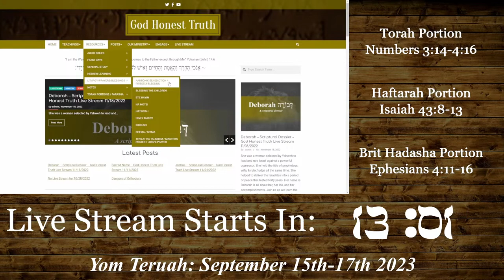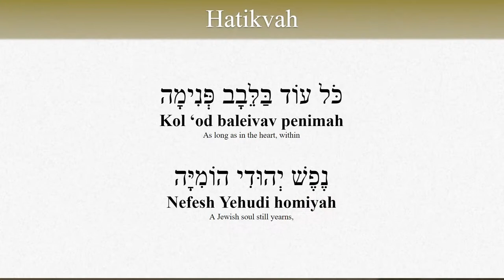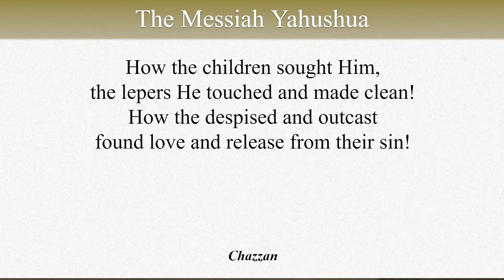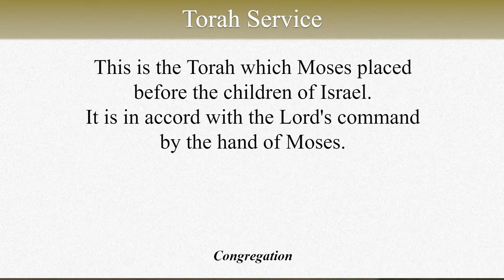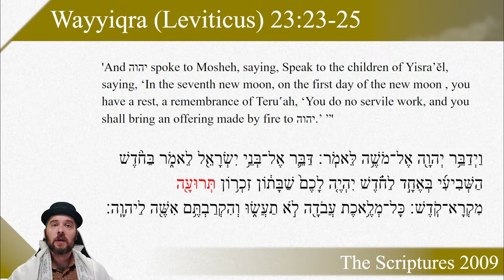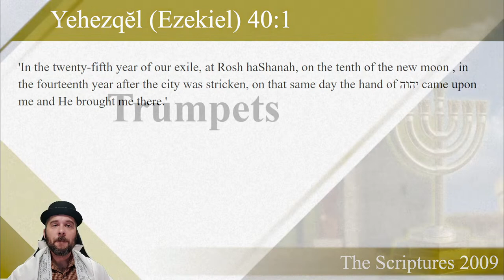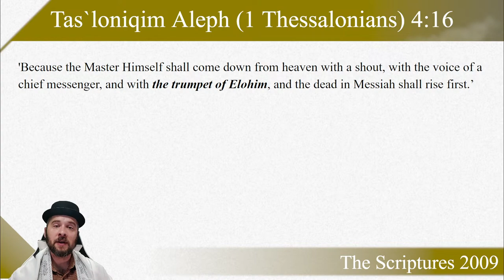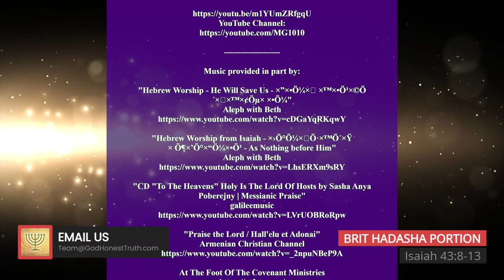Yom Teruah - Feast Days - God Honest Truth Live Stream 09/01/2023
It’s the day of shouting, the day of trumpets, the feast of trumpets: it’s Yom Teruah! It is sometimes incorrectly referred to as Rosh Hoshannah, but in scripture it is referred to as Yom Teruah. Join us in this teaching as we learn about one of Yahweh’s moedim. Take part with us as we learn the truth: the God Honest Truth.

Video Chapters:
0:00 Countdown
 Start of service
 Hatikvah
 Sh'ma
 Announcements
 The Messiah Yahushua
 Tefilat Ha Talmidim
 Torah Service
 Torah Portion
 HafTarah Portion
 Brit Chadasha Portion
 Drash
Priestly Blessing

Certain voices contained in the audio may or may not be used from the following locations or services:

The information and content in this video is for documentary, educational, and entertainment purposes only.  Imitation or the use of any acts depicted in this video is solely AT YOUR OWN RISK. We (including YouTube, LBRY, Rumble, & BitChute) will not be held liable for any injury to yourself or damage that may occur resulting from attempting anything shown in any of our videos. We do not endorse any specific product and this video is not an attempt to sell you a good or service. These videos are free to watch and if anyone attempts to charge for this video notify us immediately. By viewing or flagging this video you are acknowledging the above.